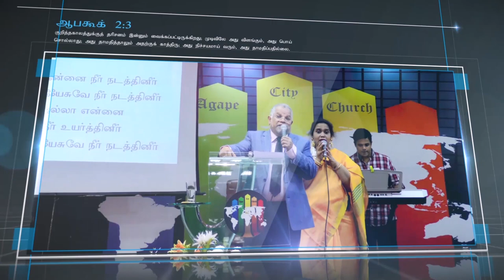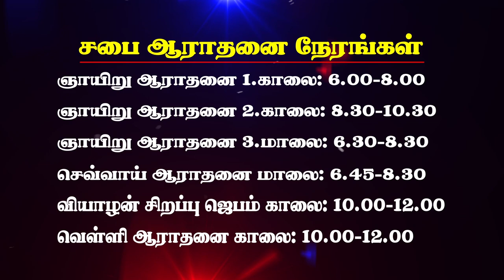தேவன் அருளினதை பெற்றுகொள்வது எப்படி ? Vol -27 Part -1